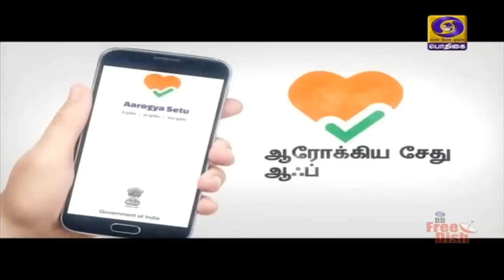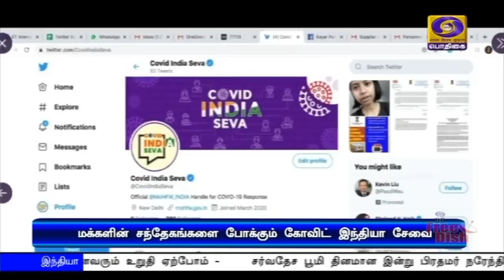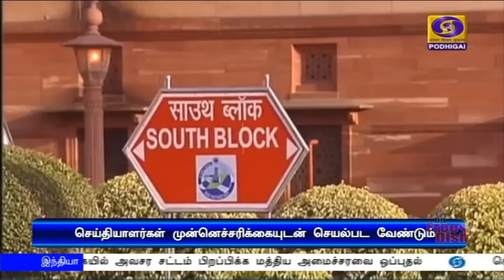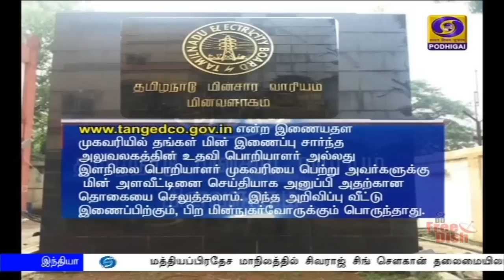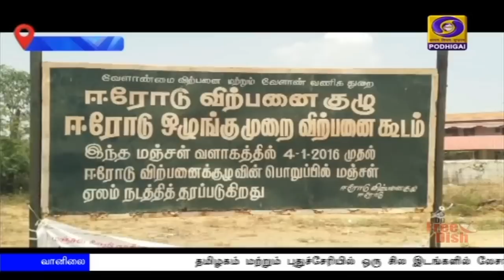பொதிகை இரவு 7.00 மணி செய்திகள் [22.04.2020]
1)  கொரோனா தடுப்புப் பணியில் ஈடுபடுவோரைத் தாக்கினால், ஏழாண்டு வரை சிறை தண்டனை  விதிக்கப்படும் - அபராதமும் விதிக்கும் வகையில் அவசர சட்டம் பிறப்பிக்க மத்திய அமைச்சரவை ஒப்புதல்.
** தாக்குதலுக்கு ஆளாகும் மருத்துவர்களுக்கு 50 லட்சம் ரூபாய் காப்பீடு வழங்கவும் முடிவு.

2) கொரோனா தடுப்புப் பணிகளுக்காக 15 ஆயிரம் கோடி ரூபாய் நிதி ஒதுக்கீடு - மத்திய அமைச்சரவை ஒப்புதல்.

3)  சுகாதாரமான, வளர்ச்சியடைந்த பூமியை உருவாக்க  அனைவரும் உறுதி ஏற்போம் -     சர்வதேச பூமி தினமான இன்று பிரதமர் நரேந்திர மோதி டுவிட்டரில் செய்தி.

 4)  கொரோனா நோய்த் தடுப்புப் பணியில் ஈடுபட்டுவரும் மருத்துவம், காவல், உள்ளாட்சி, தூய்மை உள்ளிட்ட துறைகளின் பணியாளர்கள் நோய்த்தொற்று உள்ளாகி உயிரிழப்போரின் குடும்பத்தினருக்கு 50 லட்சம் ரூபாய் நிதியுதவி - முதலமைச்சர் எடப்பாடி பழனிசாமி அறிவிப்பு.

5) ஊடகவியலாளர்கள் தேவையான முன்னெச்சரிக்கை பாதுகாப்பு நடவடிக்கைகளை மேற்கொள்ள வேண்டும் - மத்திய தகவல், ஒலிபரப்புத்துறை அமைச்சகம் அறிவுறுத்தல்.

6)  கொரோனா தொற்று பரவல் காரணமாக  கச்சா எண்ணெய் விலையில் கடும் சரிவு -  வரும் ஜூன் மாதம் பேரல் பதினைந்தரை டாலர் அளவிற்கு விலை குறைய வாய்ப்பு.